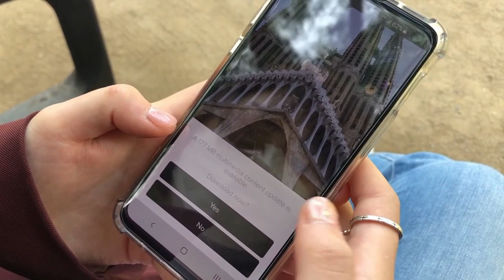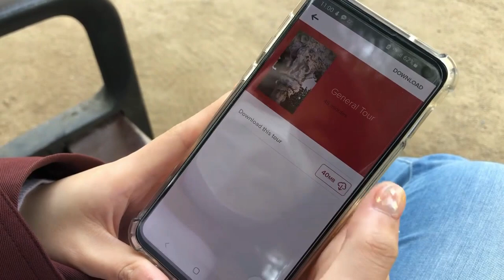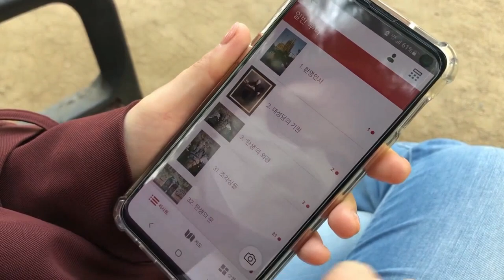바르셀로나의 꽃, 사그라다 파밀리아 요즘엔 방문객 얼마나 있을까? 성가족성당 다녀왔어요! 바셀 랜선여행 │[바그녀]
안녕하세요!
오늘은 바그녀가 드뎌 가우디 의 역작 사그라다파밀리아 성가족성당 을 다녀왔다는 소식!
항상 사람이 가득한 성당을 오랜만에 여유롭게 관람했어요!
바셀의 꽃이라고해도 과언이 아닌 랜드마크, 많은 분들이 다녀가셨을텐데
다녀가신 분들은 랜선 추억여행!
곧 (!!) 방문해주실 분들은 랜선 예습여행! 바그녀와 함께 즐겨주세요!

추신) 악마의 편집 먼저 사과드립니다 ㅠ_ㅠ ㅎㅎㅎㅎ 2편에서 또 만나요!
바그녀가 또 방문했음 하는 곳 있으시다면 댓글 쭉쭉 달아주세요 ♥